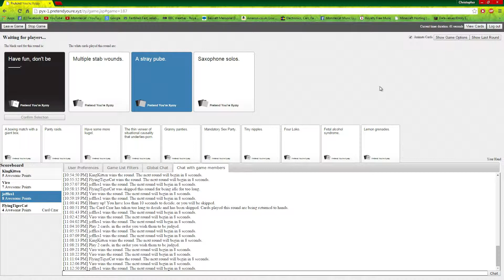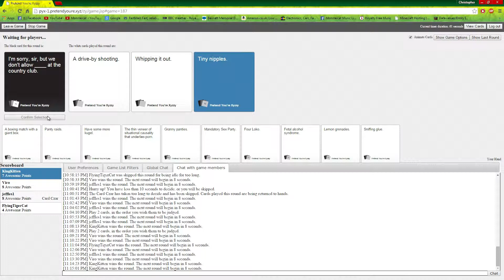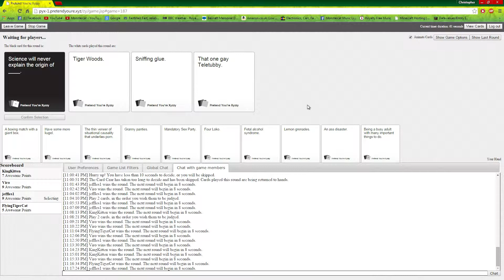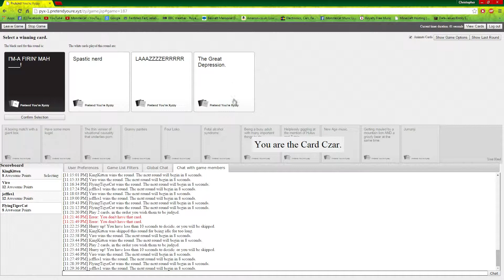That One Gay Teletubby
Welcome to Cards Against Humanity. This is game where a card with a sentence is randomly picked and each player will have to choose one of their cards that they think is the funniest answer.One of the players will be the card czar and will then choose who has the best answer.

We hope to bring you more of this in the near future.